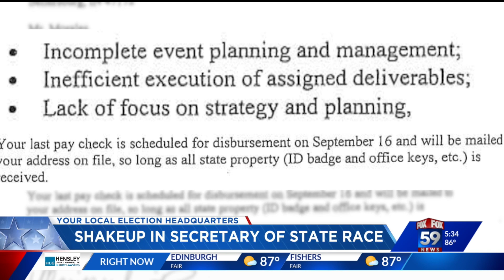GOP nominates Morales over incumbent Sullivan for Indiana Secretary of State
Incumbent Secretary of State Holli Sullivan lost the Republican nomination in her run for reelection over the weekend as GOP delegates chose former Mike Pence aide Diego Morales instead.